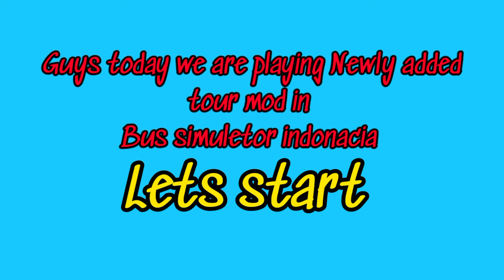New tour mod ..... Frist gameplay । Bus simuletor indonacia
Gaming journy SG

Hello friends Well come back,
In our chanel GAMING JOURNY SG

Our newly updated Game
Bus simuletor indonacia
In this update they added new tour mod
Pick up without bus stops today we are playing
That mod

Is smallest route but enjoyable route
Then don't forget to watch it

Also

Gaming journy SG